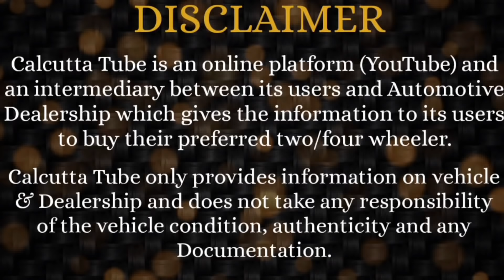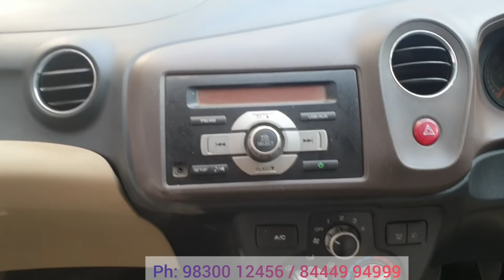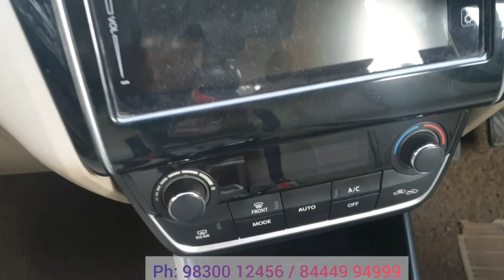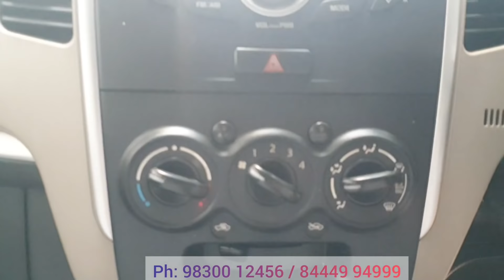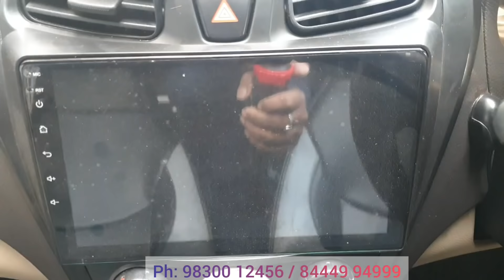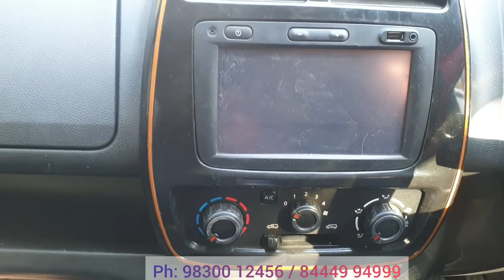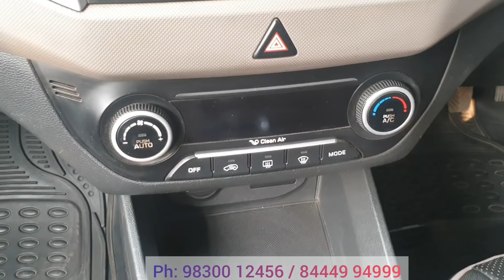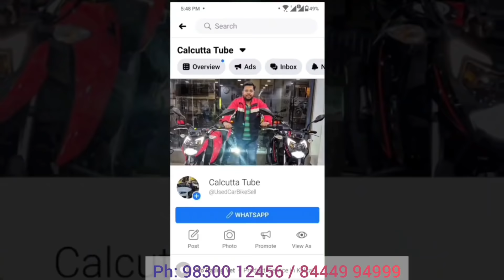Aarush Motors offers New Year Stock Clearance Sale on Used Cars Kolkata | Calcutta Tube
Dealer Name:  Aarush Motor
                          60/1, Chowringee Rd. Alexandra Court - 2nd Floor,  Suite No. - 22.
                          Near Rabindra Sadan Metro - Gate No. 3.  Kolkata, 700020

This Blog is only for the information on used car Dealership And is not responsible for any type of profits, loss, or any damages. Any dealings with the concerned Dealer will be at your own risk.